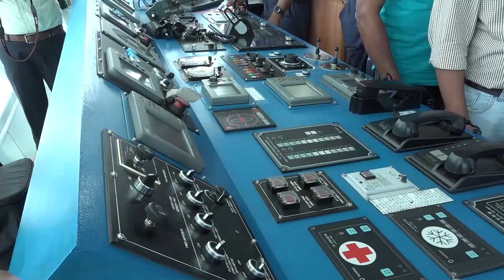නැවකින් තෙල් බාන්නේ මෙහෙමයි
ඩුබායි සිට නෞකාවකින් ශ්‍රී ලංකාවට ගෙනෙන ලද ඉන්ධන තොගයක් කොළඹ වරායේ සිට කිලෝමීටර් පහක් ඈත මුහුදේ දිය මත තබා ඇති  බෝයාවට ගොඩබාන ආකාරය බලශක්ති අමාත්‍ය ගරු නීතීඥ උදය ප්‍රභාත් ගම්මන්පිල මහතාගේ නිරීක්ෂණයට ලක් වූ අයුරු.

ලංකා ඛනිජ තෙල් තොග ගබඩා පර්යන්ත සමාගමේ සභාපති මොහොමඩ් උවයිස්, අමාත්‍යතුමාගේ පෞද්ගලික ලේකම් උපුල් විජේසේකර යන මහත්වරුන් ඇතුලු පිරිසක් මෙම අවස්ථාවට එක්විය. 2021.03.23